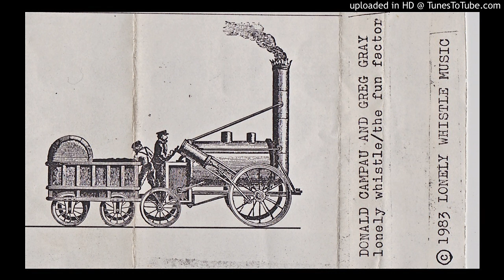Don Campau - Lonely Whistle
Don Campau
Lonely Whistle/ The Fun Factor
1983 Lonely Whistle Music